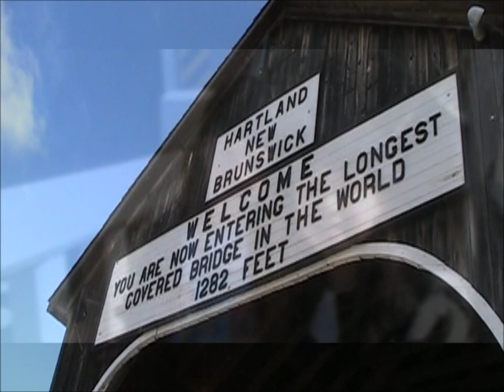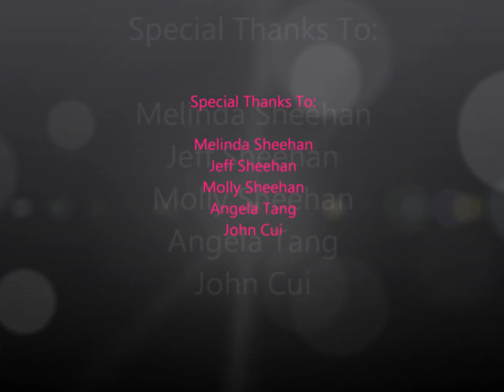Amy & Annie Report: the World's Longest Covered Bridge!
Annie Sheehan and Amy Cui report from Hartland, New Brunswick, Canada. They introduce and cross the Hartland Covered Bridge, over 1282 feet (391 m). This video was made for the Canadian Heritage Fair 2013.